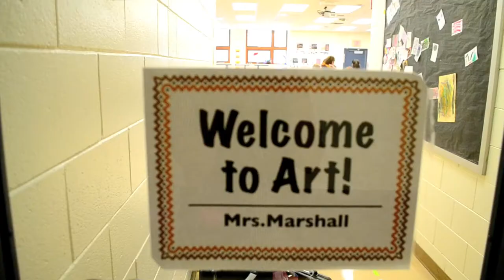Colorful Persona Video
Painting with the great kids at Nickels Intermediate School in Byron Center MI!